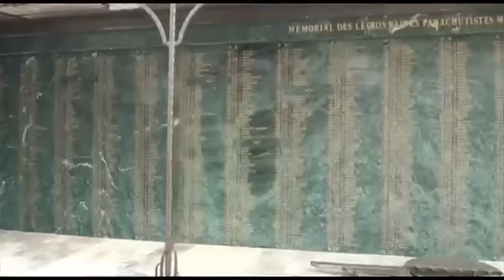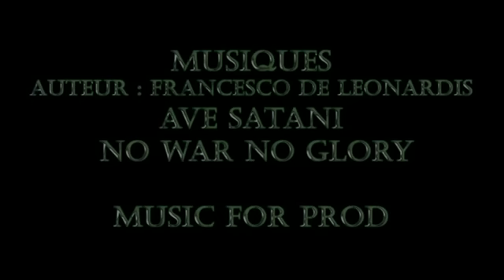2eme REP 2013 Official Clip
French Foreign Legion - 2eme REP